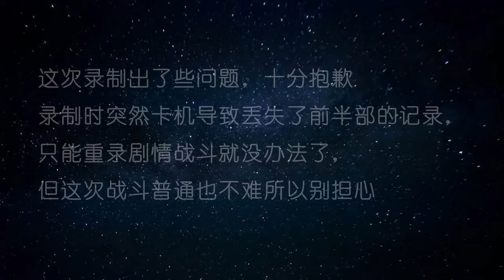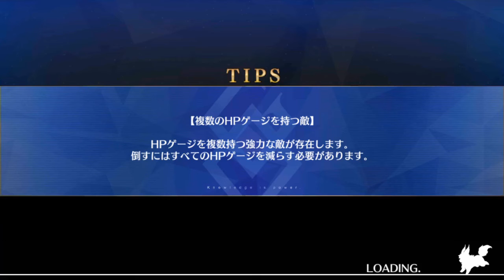【Fate/Grand Order】第2部 第2章#06「Lostbelt No.2 無間冰焰世紀 諸神黃昏 不滅之火的好漢」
第5章